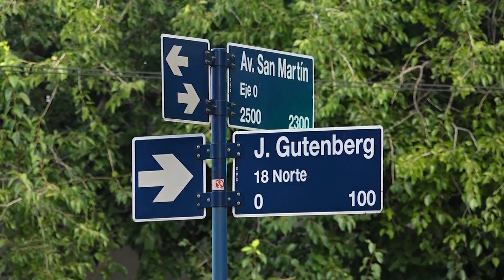Entregó a su hijo tras un crimen San Rafael